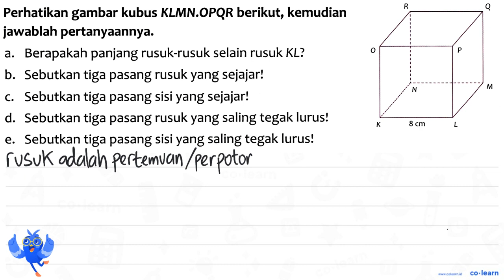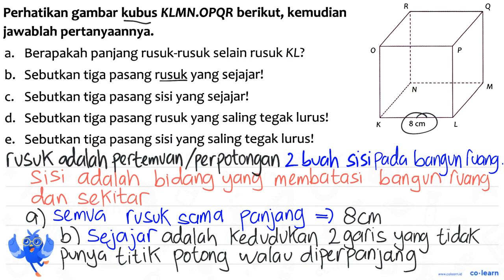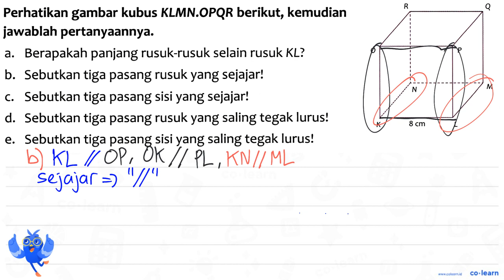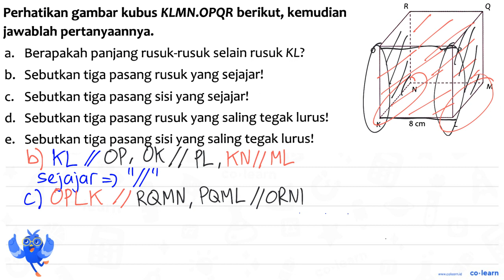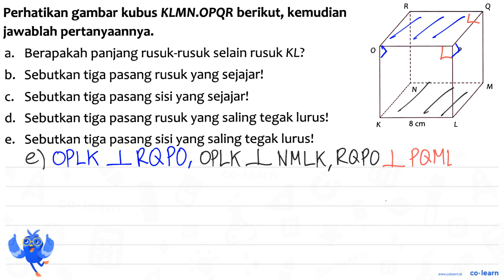Perhatikan gambar kubus KLMN.OPQR berikut; kemudian jawablah pertanyaannya: Berapakah panjang rus...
Perhatikan gambar kubus KLMN.OPQR berikut; kemudian jawablah pertanyaannya: Berapakah panjang rusuk-rusuk selain rusuk KL? a. b. Sebutkan tiga pasang rusuk yang sejajar' M Sebutkan tiga pasang sisi yang sejajar! C. Sebutkan tiga pasang rusuk yang saling tegak lurus? d. 8 cm Sebutkan tiga pasang sisi yang saling tegak lurus? e.

Topik atau Materi: Unsur-Unsur Kubus - Bangun Ruang - Geometri - Matematika Kelas 5 SD - K-13 Revisi

00:00 : Bedah Soal
01:00 : Konsep, rumus dan pengertian Unsur-Unsur Kubus
01:18 : Langkah penyelesaian soal
07:27 : Jawaban akhir
07:57 : Penutup